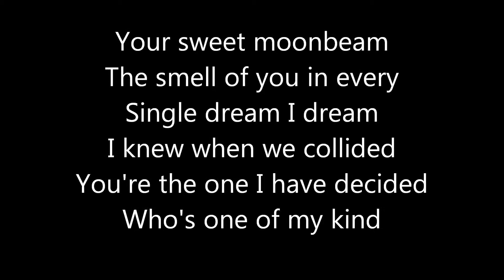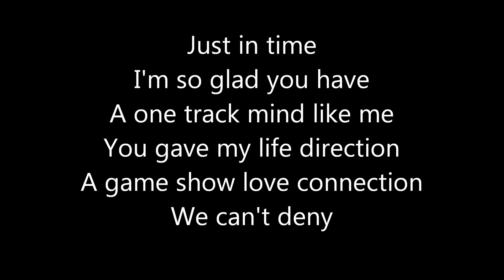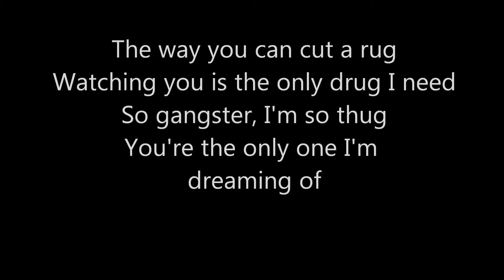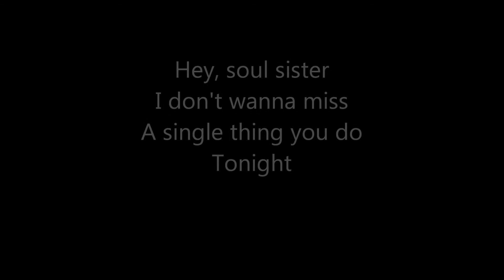Hey, Soul sister-Train